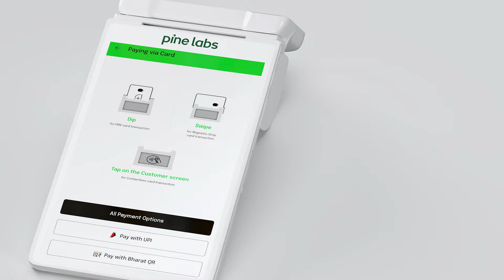Introducing Duo by Pine Labs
It’s premium. And affordable.It’s the best of both worlds.

Introducing Duo.
A handheld PoS terminal with dual screens. With longer battery life, integrated billing and powered by the latest version of Android,it’s made for a superior payment experience.